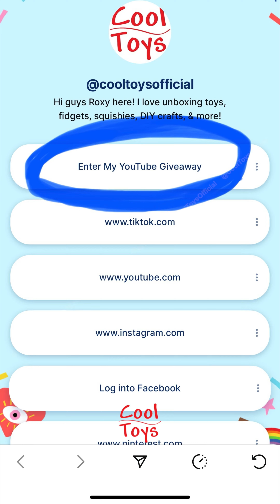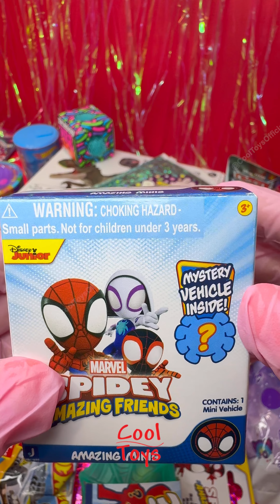Good Luck!! GIVEAWAY!!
Then:

1. Follow this account  @CoolToysOfficial
2. Tag 2 friends in the Comment Section

Thank you for 400K followers!!😍💕